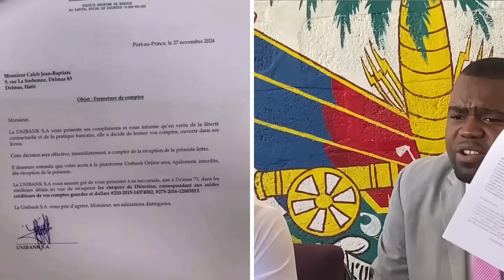𝐁𝐰𝐚 𝐌𝐚𝐫𝐞 𝐘𝐨 𝐁𝐚𝐫𝐞 𝐁𝐚𝐛𝐞𝐤𝐲𝐨𝐮 𝐊𝐚𝐩 𝐬𝐨𝐯𝐞 𝐧𝐚𝐧 𝐓𝐰𝐨 𝐞𝐠𝐨𝐮 𝐬𝐚